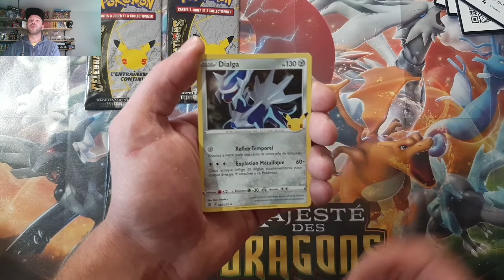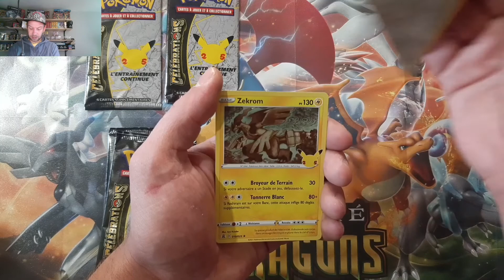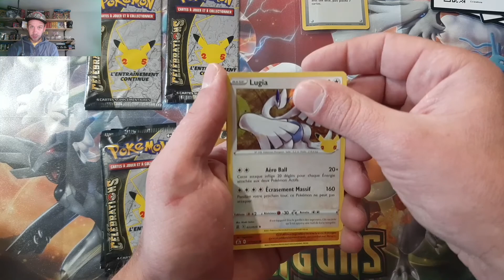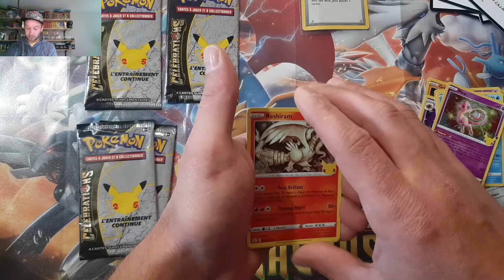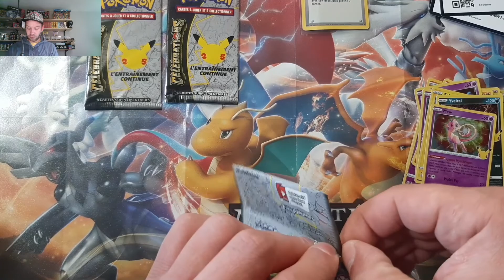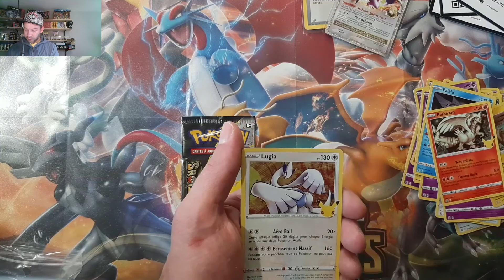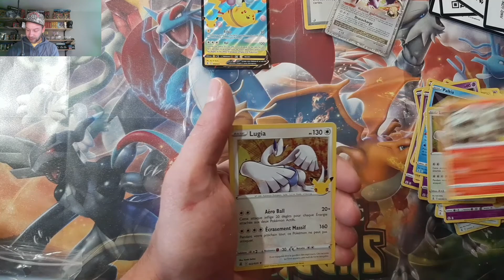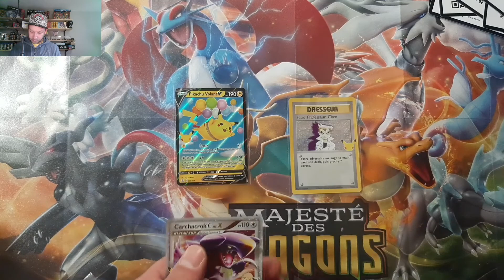Même joueur joue encore ! Série Pokemon 25 ans célébrations quel drop pour aujourd'hui ? ;-)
Salut, toujours à la recherche d'un dracaufeu ou d'un mew gold la chance sera-t-elle de notre côté pour cette ouverture ?! Merci à vous